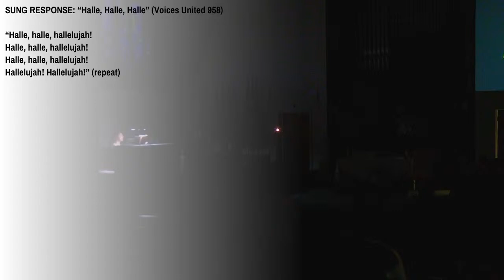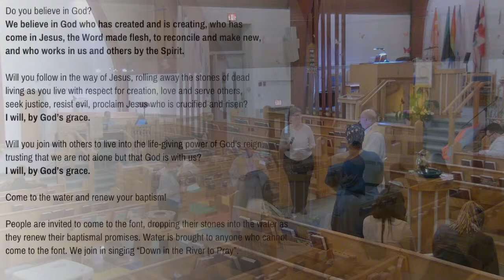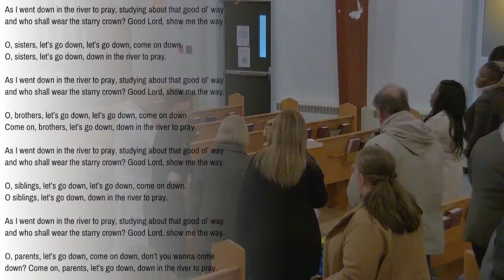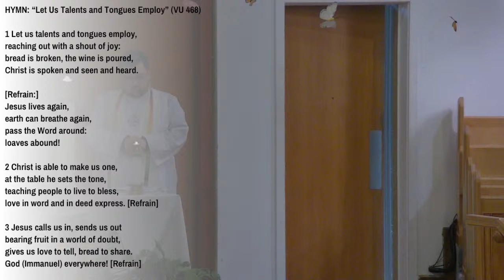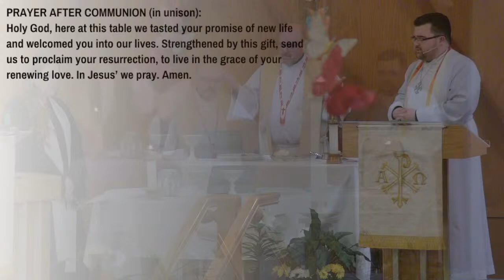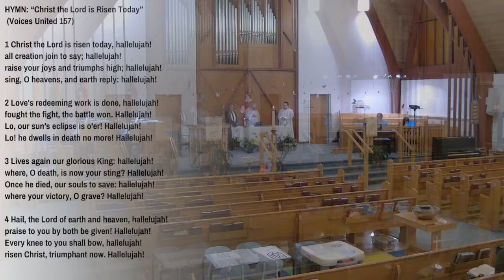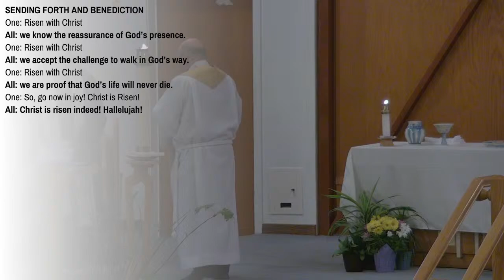Easter Vigil 2024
Welcome to St. James United Church in St. John's NL for the 2024 Easter Vigil.